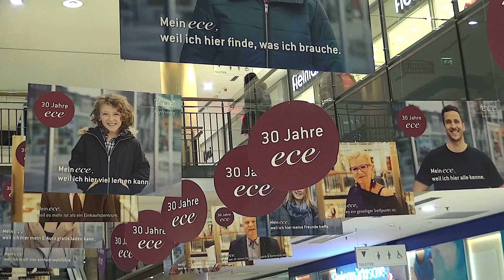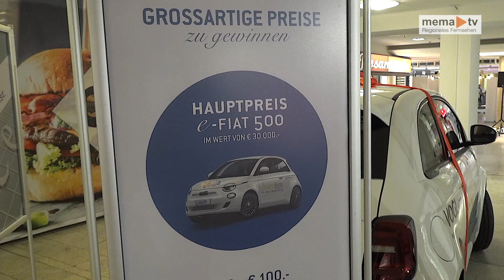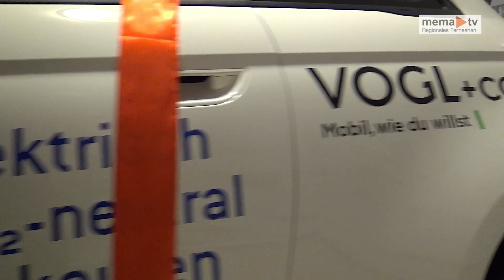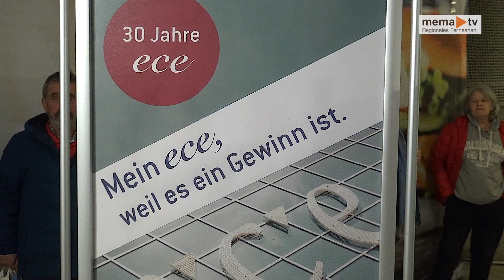MEMA TV NEWS - ECE Kapfenberg feierte 30 Geburtstag mit einem Grandiosem Fest